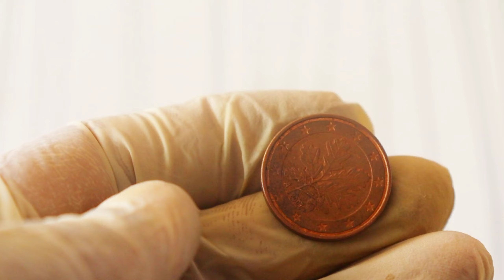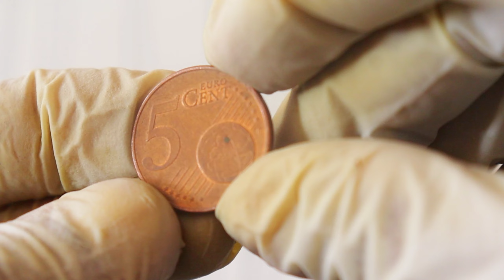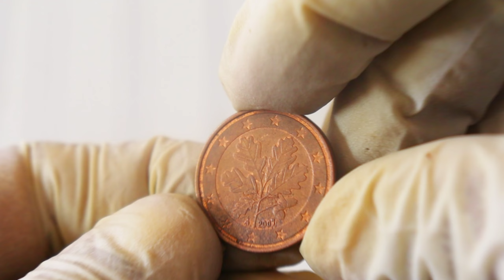Rare 2007 Euro 5 Cent Coin Worth Millions Dollar! ~ Euro Coins Worth Money - Coin Collecting!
Discover the Hidden Treasure: 2007 Euro 5 Cent Coin Worth Millions of Dollars!"

Description:
In this captivating video, we delve into the world of numismatics to uncover the astonishing story of a 2007 Euro 5 Cent coin that turned out to be worth millions of dollars! Join us as we explore the coin's history, rarity, and the fascinating circumstances that led to its incredible value.

You'll be amazed by the intricate details of this unassuming coin and the factors that set it apart from the rest. We'll also reveal the expert insights and appraisal that elevated this coin to legendary status in the world of coin collecting.

Whether you're a seasoned coin enthusiast or just curious about the hidden treasures lurking in your pocket change, this video will leave you in awe of the remarkable journey this 5 Cent coin has taken. Don't miss out on the chance to learn about the incredible fortunes that can be found in the most unexpected places. Watch now and embark on a numismatic adventure like no other!